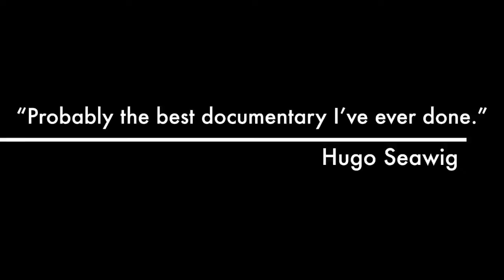The Giant Creek Spider Documentary (Aranea magnum) Trailer 1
This video is about The Giant Creek Spider Documentary (Aranea magnum) Trailer 1